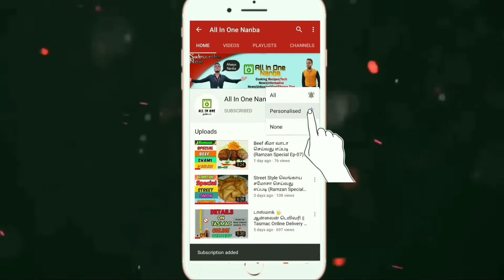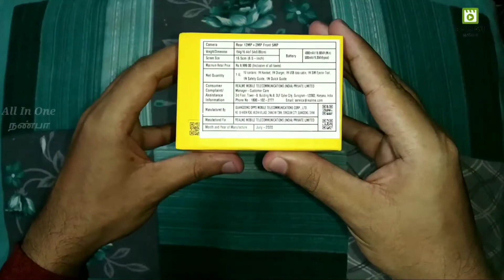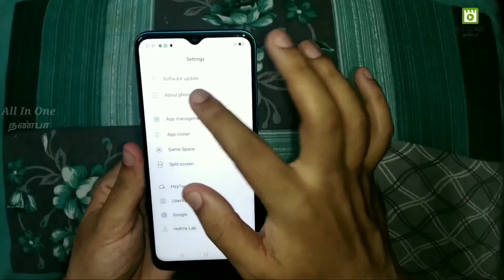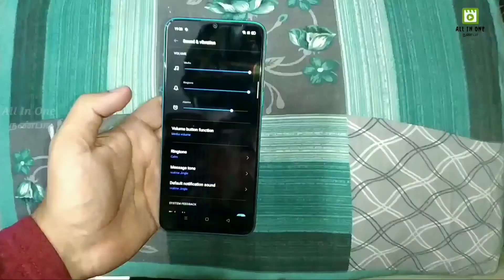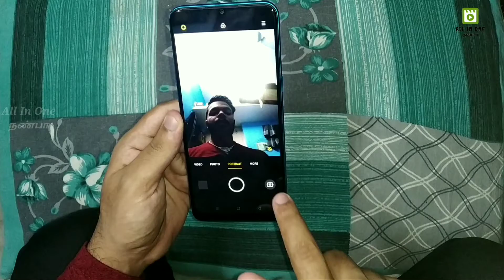New Realme C3 Unboxing & Review | Powerful Phone 🔥🔥| Frozen Blue 3Gb/32Gb⚡⚡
Hi Nanba's & Nanbigal's
Welcome back to All In One Nanba
Blue 🔵 3GB Ram 32GB internal

Realme C3 Unboxing & Review || Frozen Blue 3Gb/32Gb

For More Interesting Videos Update